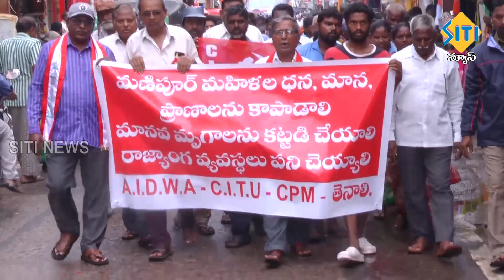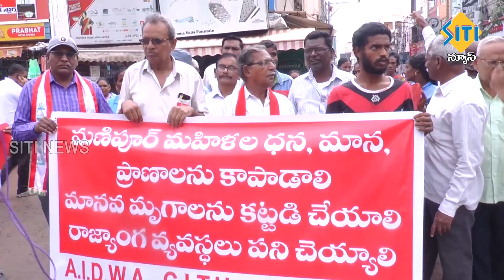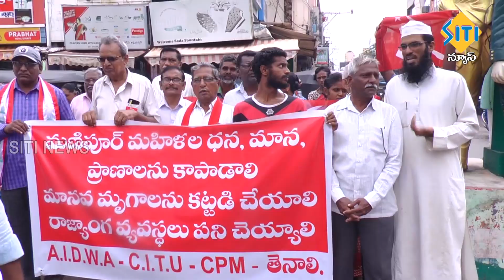TENALI SITI NEWS - 25/7/2023 - 7 30 PM PART - 1